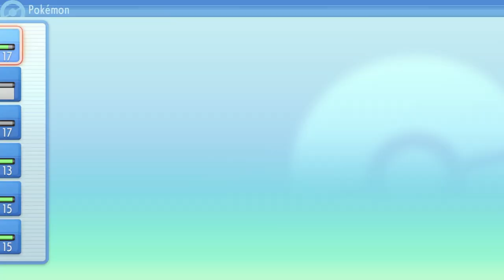[GUIDA] Come ottenere Mew e Jirachi su Diamante Lucente e Perla Splendente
💎 Diamante Lucente
🦪 Perla Splendente
📦 Bundle in offerta